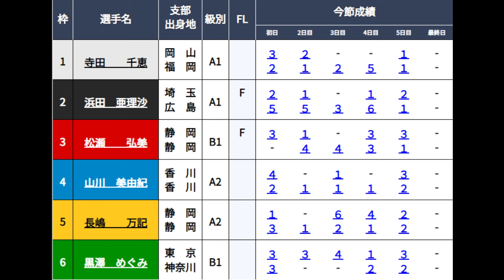【GⅢ大村競艇】蛭子能収杯優勝④山川美由紀、優勝賞品の蛭子さんの絵を頂き超ご満悦！大村16年振りＶ優勝者インタビュー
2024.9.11大村競艇最終日12R優勝戦
①寺田千恵②浜田亜理沙③松瀬弘美④山川美由紀⑤長嶋万記⑥黒澤めぐみ